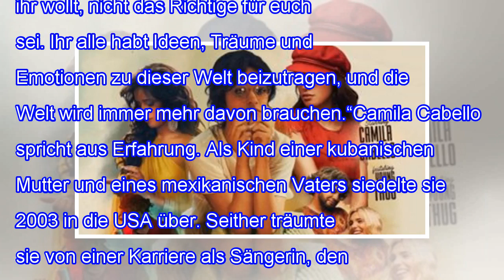Camila cabello: inspirierende worte an ihre fans